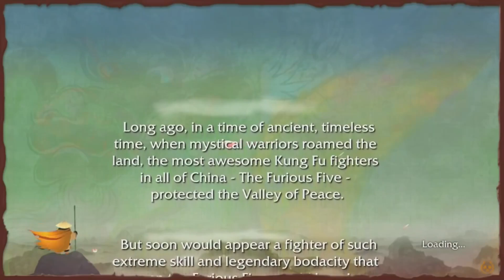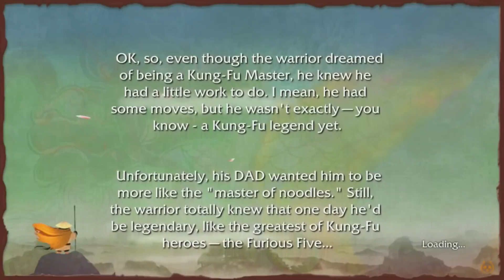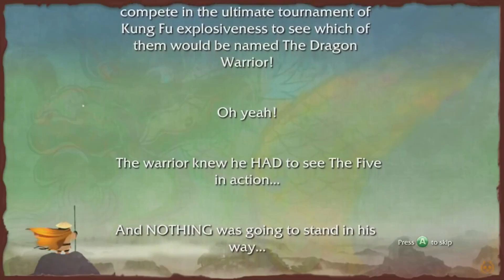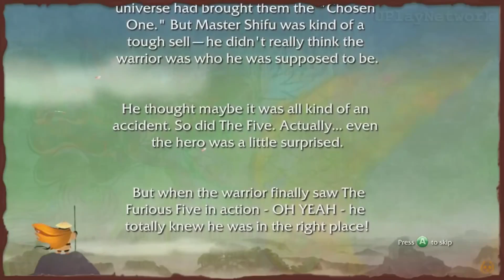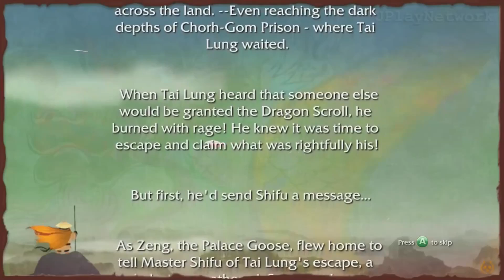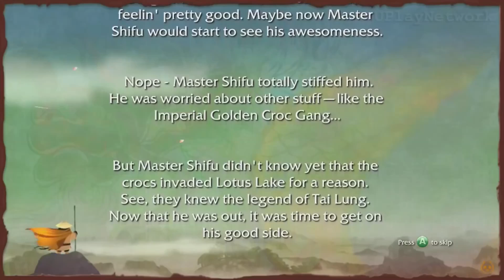Kung Fu Panda The Video Game Opening Scene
Developer: Luxoflux (PS3/X360)
Publisher: Activision

Kung Fu Panda is a video game, loosely based on the mie of the same name. The game was released across various platforms in June 2008. It is about the quest of a giant panda named Po to become the Dragon Warrior.